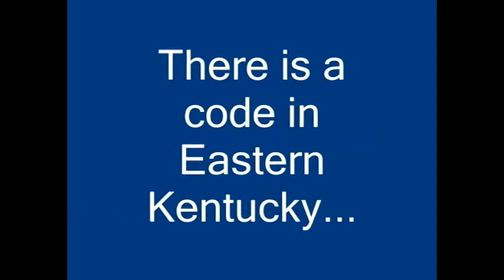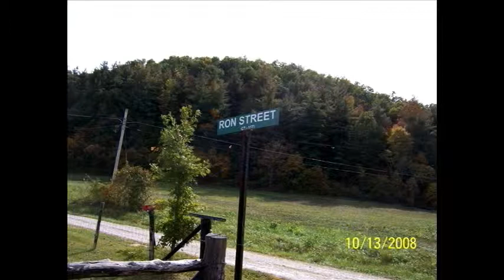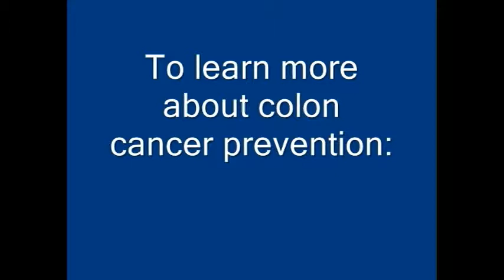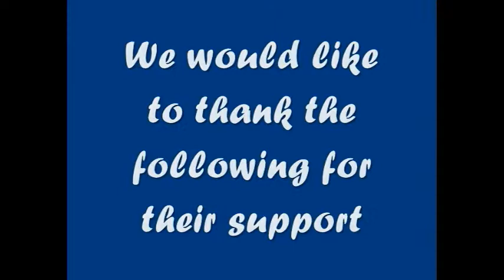A GIft of Life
Personal Stories about Colon Cancer Screening by the FIVVCO Story Telling Project
May 2011